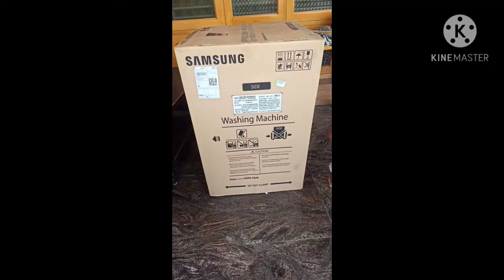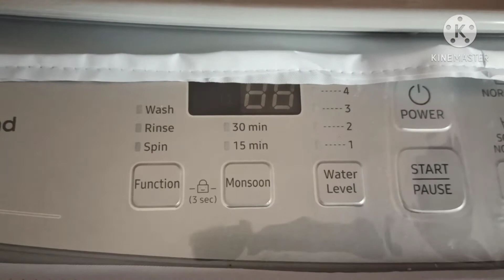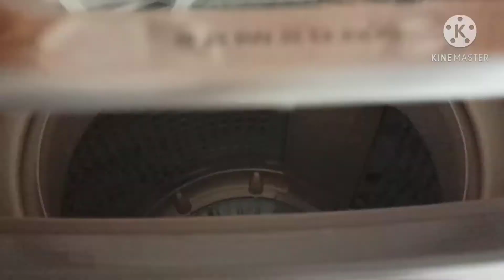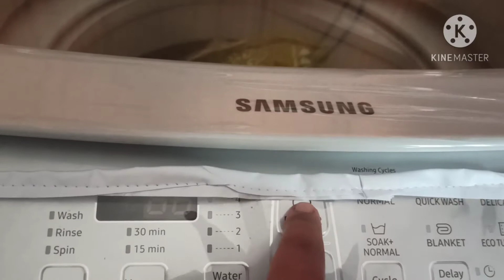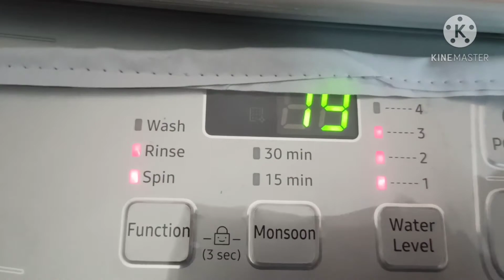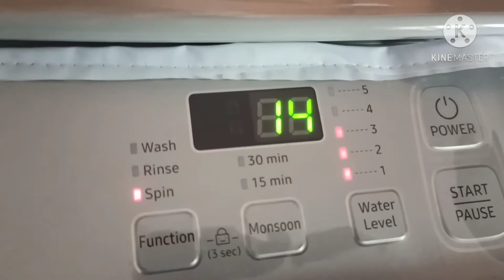Online shopping Samsung 6.2kg Automatic washing machine Review